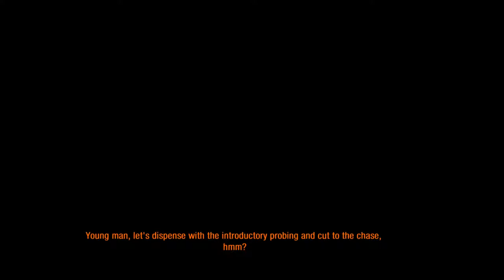METRO LAST LIGHT LET'S PLAY!! (Part 9) Escape